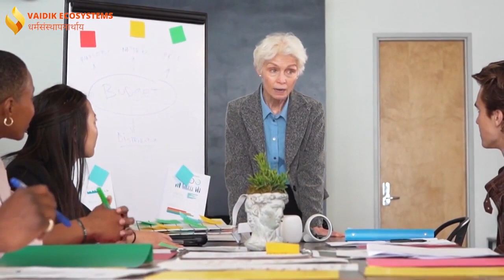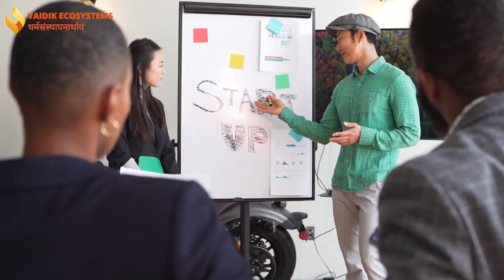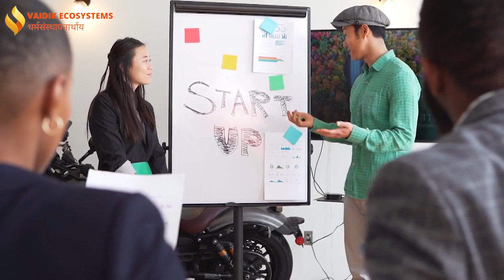The Formula for Startup Success 🚀 How to Make any Startup Successful? Ft.Vikas Singh Business coach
🌟 Discover the Secrets to Startup Success and Accelerated Growth with System Development! 💼💪📈

In this informative video, we delve into the crucial aspects that contribute to the success of startups and how system development can be a game-changer for your business. 🚀✨

🔑 Key Topics Covered:
1️⃣ Importance of a Strong Foundation: Learn how implementing efficient systems and processes from the beginning can set your startup on the path to success.

2️⃣ Boosting Productivity and Efficiency: Uncover the power of system development in streamlining workflows, optimizing resource allocation, and maximizing productivity.

3️⃣ The Role of Mentors: Understand how experienced mentors can provide invaluable guidance, share insights, and help you navigate the challenges that come with scaling your startup.

4️⃣ Leveraging Professional Expertise: Discover the significance of having a competent team of professionals, such as Chartered Accountants (CAs), Company Secretaries (CSs), and Lawyers, who can ensure legal compliance, financial stability, and strategic decision-making.

🌱 Whether you're an aspiring entrepreneur or already running a startup, this video is a must-watch for anyone looking to take their business to the next level. Gain the knowledge and tools needed to overcome hurdles and achieve sustainable growth. 💡🌿

Join us in this enlightening discussion as we explore the benefits of system development, the role of mentors, and the importance of professional advisors in propelling your startup towards success. Don't miss out on this opportunity to learn from industry experts! 🎓👥💼

Chapters:
00:00 Intro
02:20 Course Overview Day01 to Day03
02:22 Day 04 System Development
07:22  Summarize

Business Sutras channel is dedicated to helping people find their pure potential zone and develop world-class careers and businesses. It aims to help people earn better and live a better life by using the power of cutting-edge technologies and Modern Management Principles in the light of Vaidik Wisdom.

✅About the Speaker:
Vikas believes that people who work in their cosmic zone of excellence (swadharm) make this world better and more inclusive.

📌His mission is to help people understand and perform in their cosmic zone of Excellence.

✅He strives to develop thoughts, theories, techniques, tools, technologies, teams, and tribes to help people to get into their Cosmic zone of Excellence.

✅Vikas Singh is a Life and Leadership Coach.  He is a Management philosopher by qualification and approach

📙He has authored two books
1️⃣ 21 Secrets Of Business Success
2️⃣ Spiritual Sutras of Success

✅He is a highly acclaimed speaker. He has trained more than 1000 Entrepreneurs as a coach and helped more than 100000 people through his workshops and seminars.

✅He operates a strategic Consulting company by the name of Vaidikecosytems Pvt Ltd.